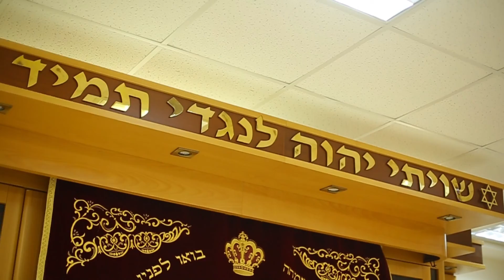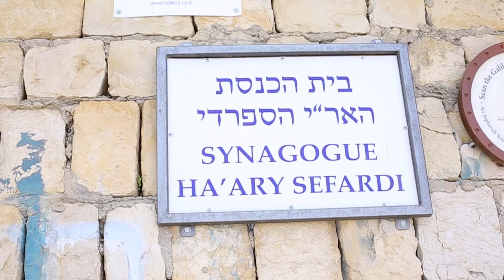יאיר בר מצוה חדש